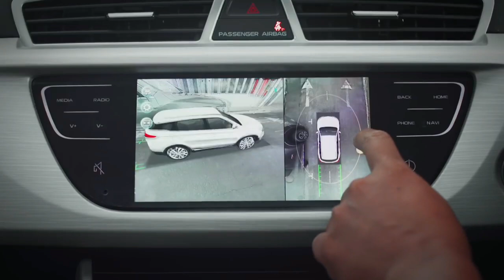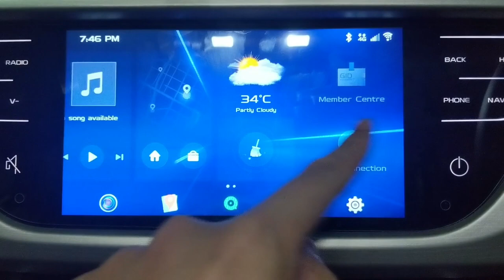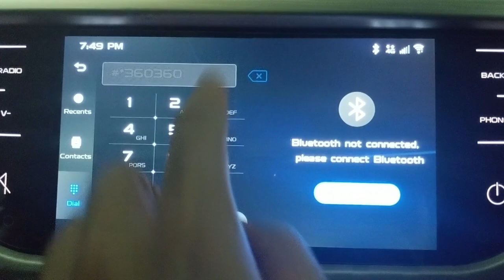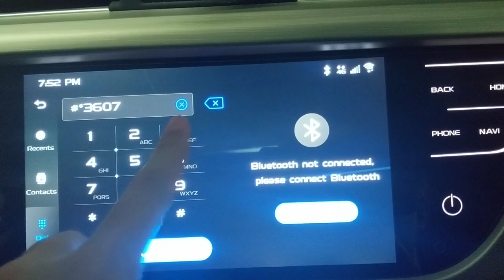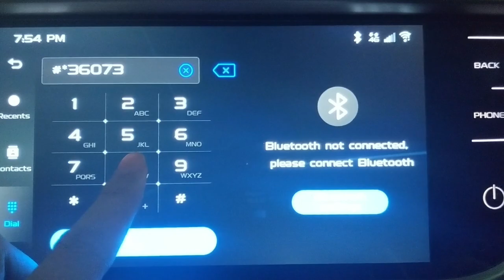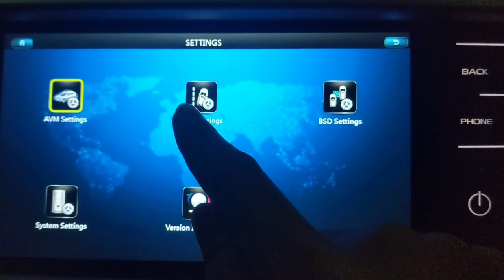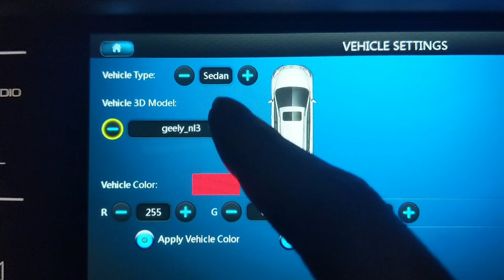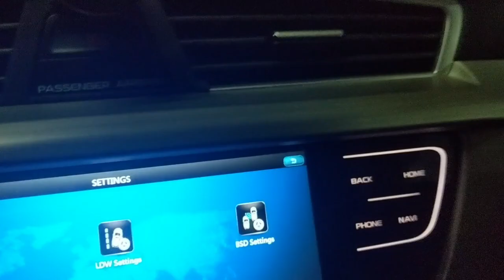Hidden 360 camera & Safety system settings in Proton X70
Sharing the Easter eggs in the Proton X70's IHU. These settings are meant to calibrate the 360 camera stitching and some of safety system. As an overview, Geely is way ahead from its competitor where they need to have a scanner tools and many other computer tools to perform the complex adjustment. This is meant for sharing and possibly a tutorial during emergency use. Author is not liable for any damage cause by user's ignorance. Please proceed with caution.